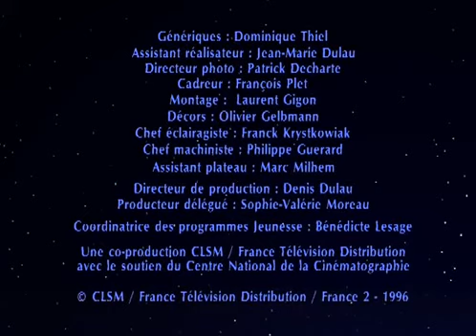Bonne nuit les petits E23 YouTube